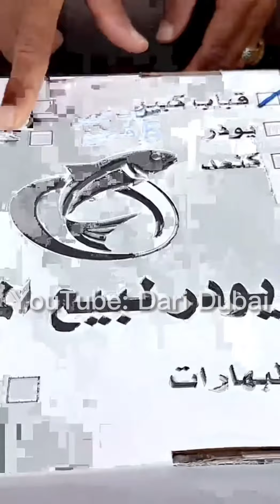رحلة جبلية في الاجواء الشتوية وطبخة مجبوس المالح البحري .. سوالف الشيف خالد حرية